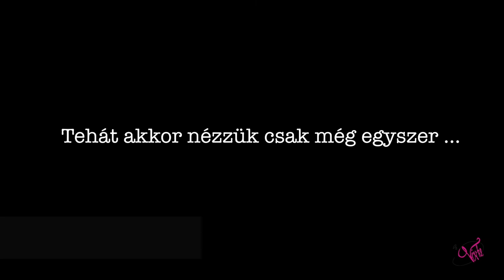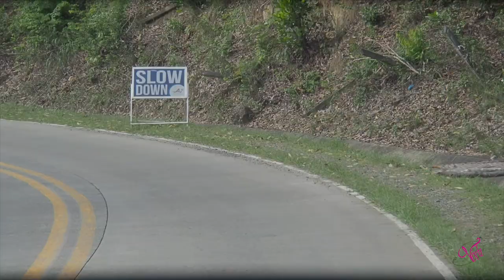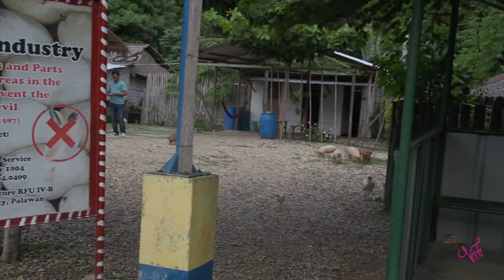El Nido Palawan Philippines | A megérkezés | Életem nyaralàsa 2017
El nido palawan philippines is one of the most beautiful island in the Philippines. If you travel to El Nino Palawan, you can take a plane oder boat.